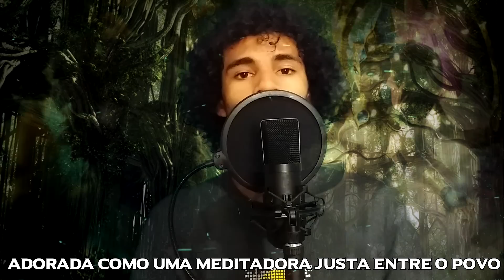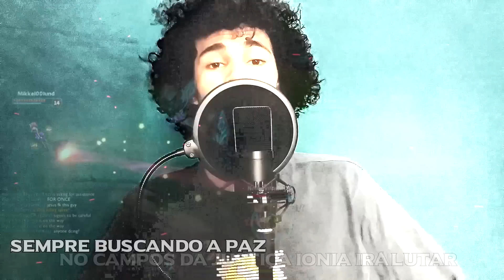Rap da Karma | FullbusterGameZ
Finalmente, a nossa guia espiritual mostra seu poder nos campos da justiça, e com participação do assassino Jhin, breve o Rap do Mesmo!
Equipamentos e Acessórios Gamers Importados na INGAME